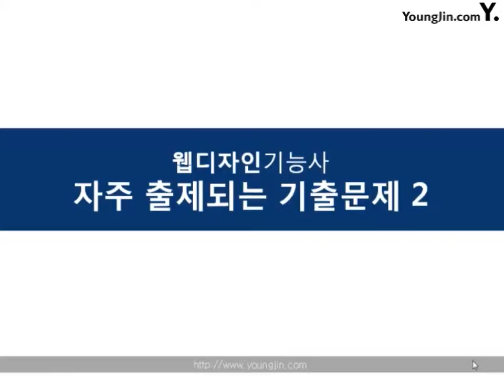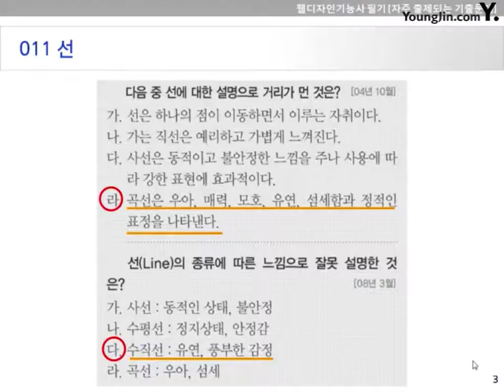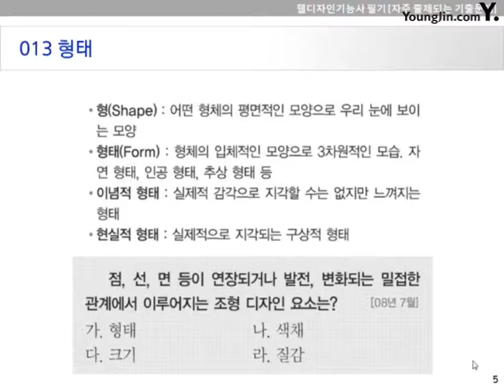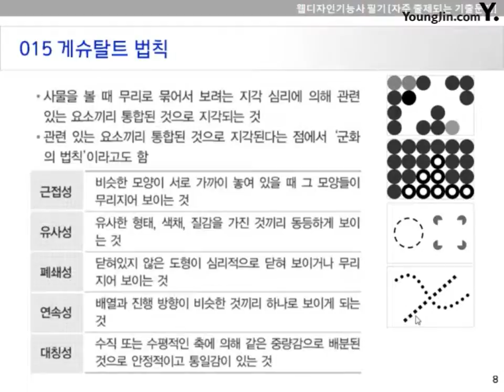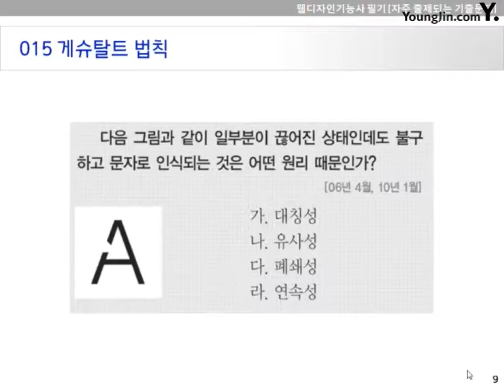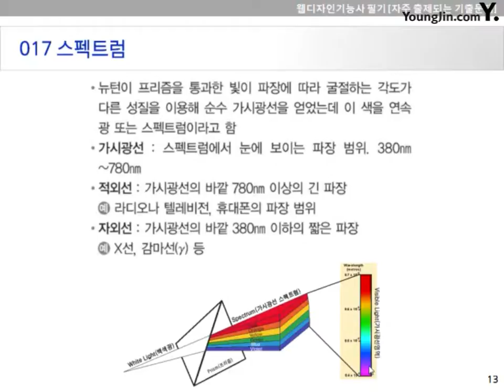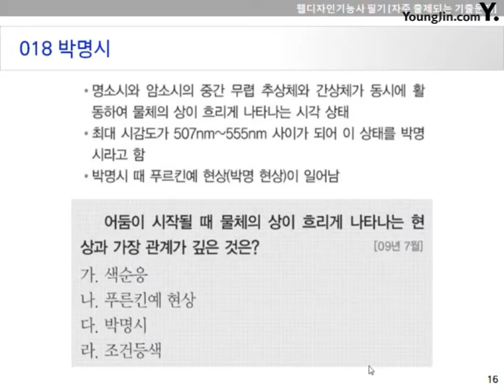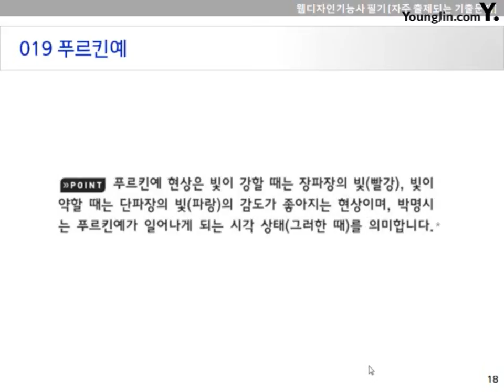[웹디자인기능사 필기 기본서] 자주 출제되는 기출문제 195선11~19번